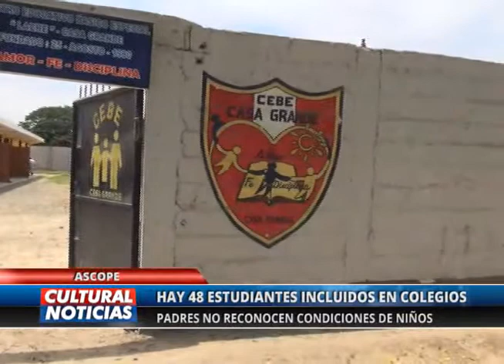Ascope: 48 estudiantes incluidos en Instituciones Educativas Básicas Regulares